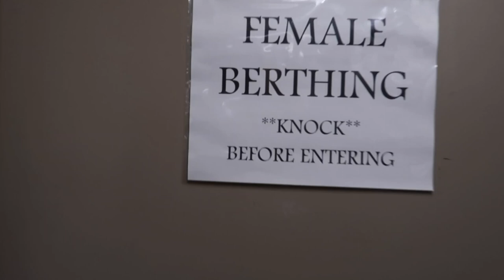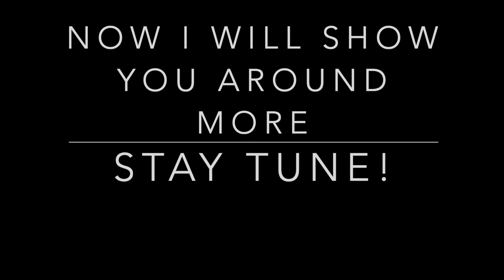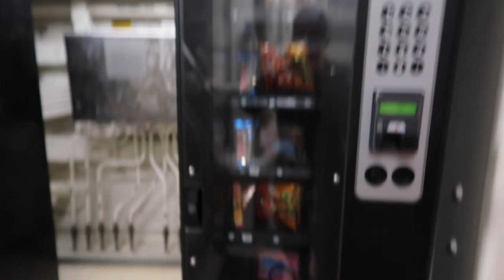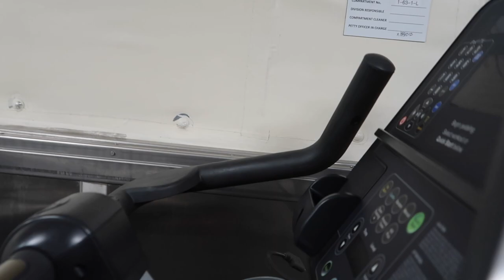TOUR WITH ME AROUND SHIP, DEPLOYMENT SHIP| LPD-25 TOUR| NAVAL SHIP TOUR | MARINE IN A SHIP LIFE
This video is about TOUR WITH ME AROUND SHIP. The ship is a LPD-25, I will show you what the ship has and areas that we use and things like that. The ship has some cool things that you can see, next video will be more in depth. This video was to show some essential things you may need to know about ships. If you ever go on ship watch this so you can see what they have and what is like.

To keep up to date with me :
Ari Novoa

Products used:

learn how to invest in stocks